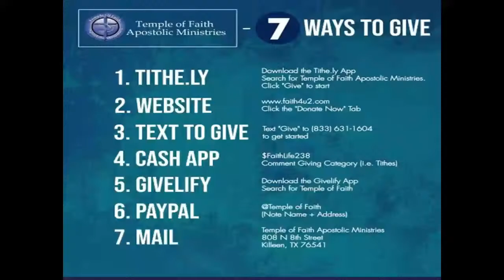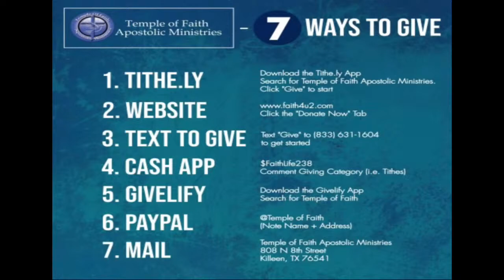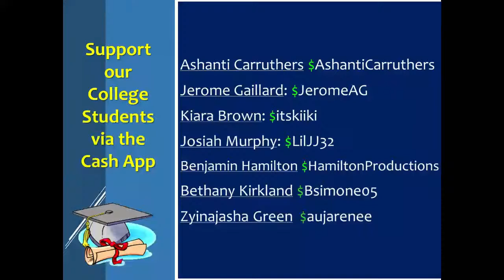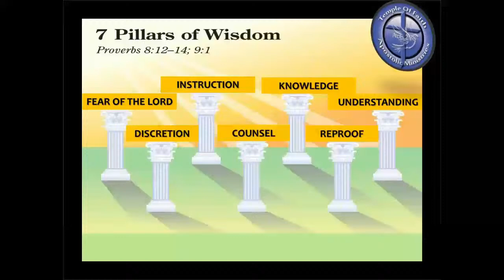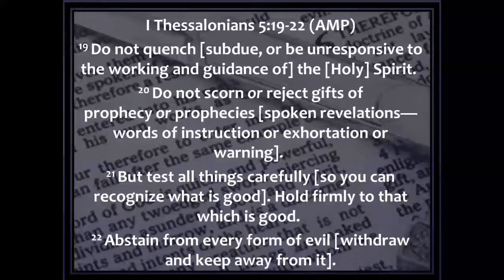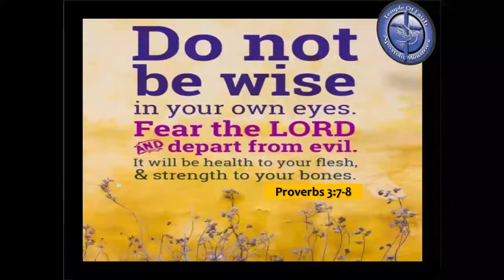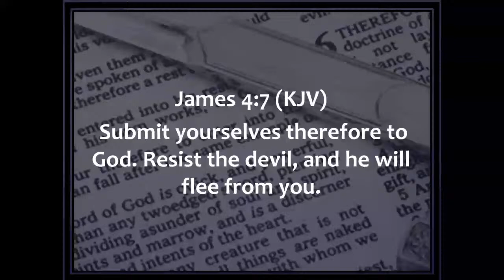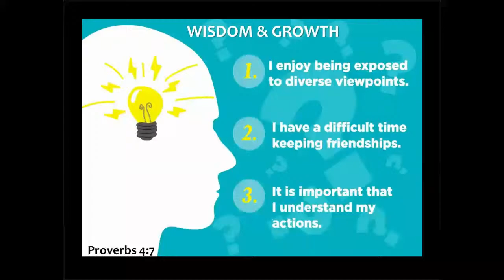The Principal of Wisdom pt.2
Wednesday night